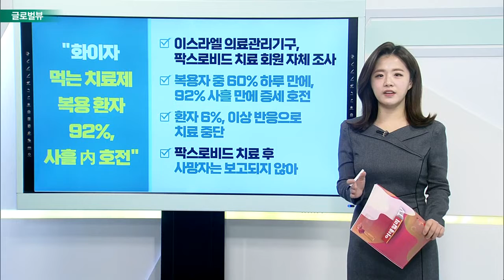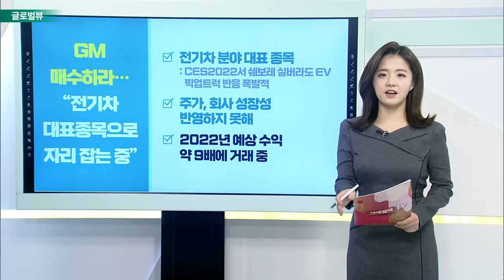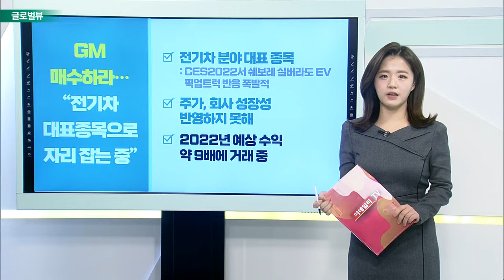“화이자 먹는 치료제 복용 환자 92%, 사흘 內 호전” / 독일 작년 경제성장률 2.7%… "0.5%P는 바이오엔테크 효과“_글로벌 VIEW (20220118)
# “화이자 먹는 치료제 복용 환자 92%, 사흘 內 호전”
- 이스라엘 의료관리기구, 팍스로비드 치료 회원 자체 조사
- 복용자 중 60% 하루 만에, 92% 사흘 만에 증세 호전
- 환자 6%, 이상 반응으로 치료 중단
- 팍스로비드 치료 후 사망자는 보고되지 않아

독일 작년 경제성장률 2.7%… "0.5%P는 바이오엔테크 효과“
- 독일 지난해 국내 총생산 성장률 2.7%로 집계
- 독일, 아직 코로나19 전 수준 회복하지 못해
- 美 올해 성장률 3.3%로 하향… 中 5% 사수 위태

GM 매수하라… “전기차 대표 종목으로 자리 잡는 중”
- 전기차 분야 대표 종목
- 주가, 회사 성장성 반영하지 못해
- 2022년 예상 수익 약 9배에 거래 중

카지노주 주목…월가 탑픽은 ‘MGM’
- MGM, 지난해 42% 급등… 같은 업종 內 수익률 높아
- 라스베이거스 레저 회복 활용할 수 있는 기업
- 디지털 비즈니스 ‘BetMGM’도 사업 순항 중